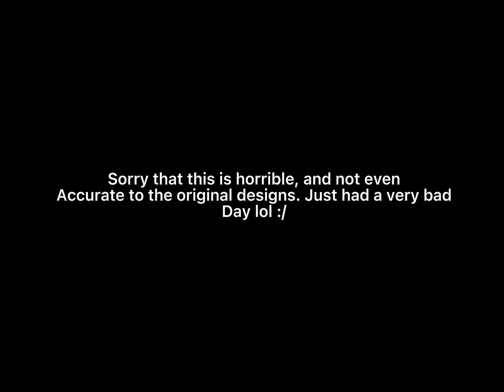Happy Valentine’s Day